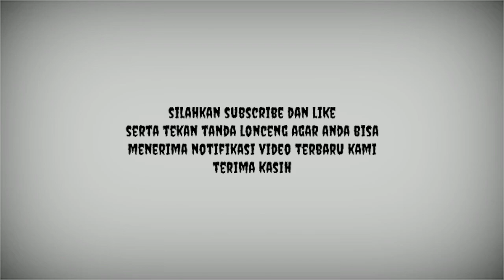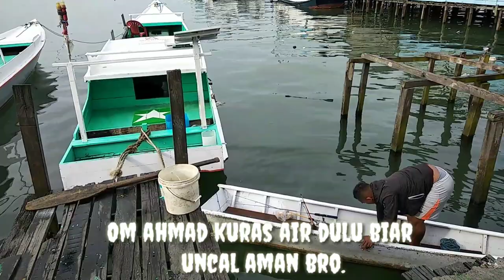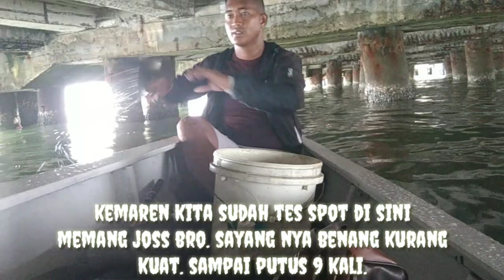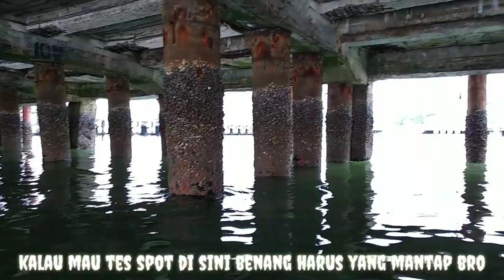Mancing spot di bawah jembatan tarikan nya joss.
Assallamuallaikum para angler dan para suhu
Kami dari balikpapan chnnel melengkung boss
Selalu menguploud video video mancing sambil berkarya

Salam dari saya dan om ahmad
salam satu hobby
salam melengkung boss

Halo! Saya membuat grup chat YouTube agar kita dapat berbagi video dengan lebih mudah. :) Bergabunglah di sini